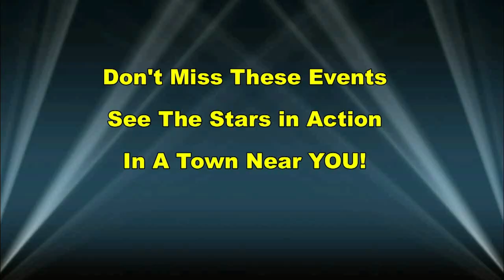Southern States Wrestling 7.13.19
presents This week news about Sunday August 11 in Kingsport, TN. Words from Lemonjuice McGee, and in the Main Event Shawn Cruz vs. Frank Parker.